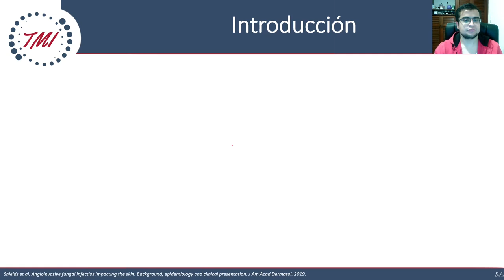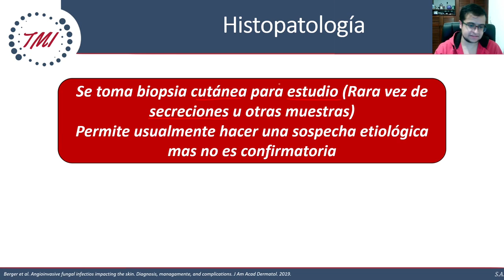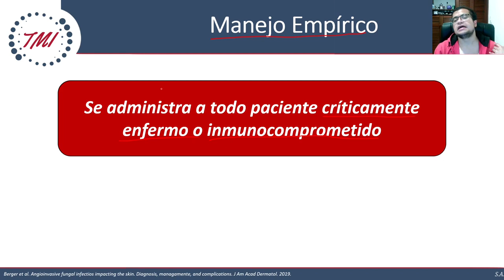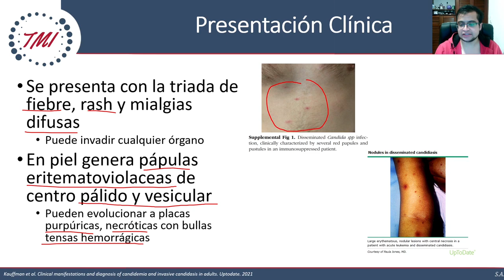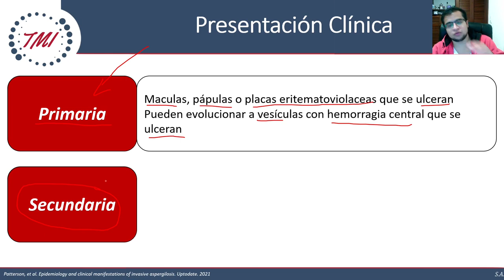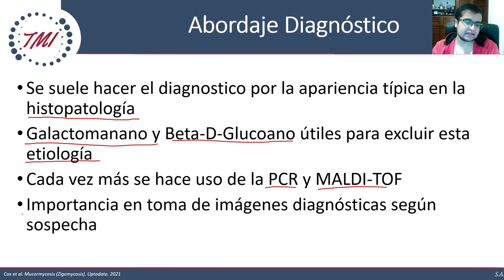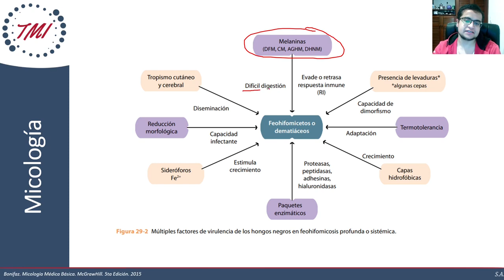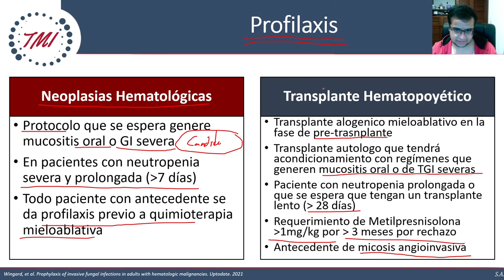Micosis Angioinvasivas Explicadas Claramente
🚀  SECCIONES DEL VIDEO:
0:00 Capítulos
0:49 Introducción
2:15 Epidemiología
3:03 Microbiología
4:34 Fisiopatología
5:26 Presentación Clínica
7:13 Abordaje Diagnóstico
16:18 Manejo
20:04 Candida
28:07 Aspergillus
32:38 Mucormicosis
39:59 Hialohifomicosis
45:22 Feohifomicosis
48:41 Resumen